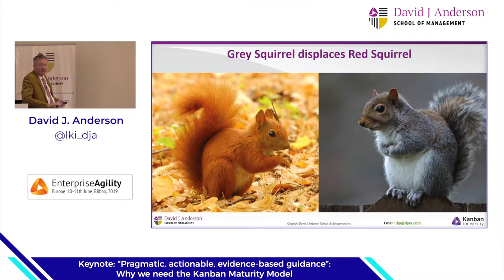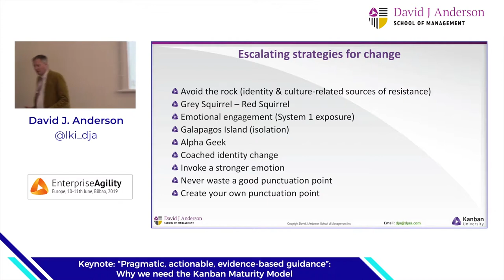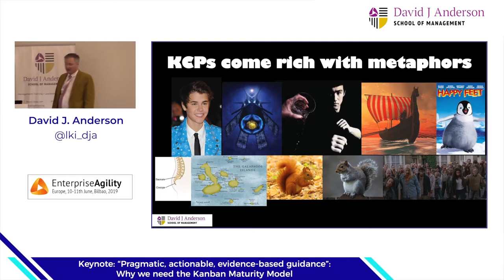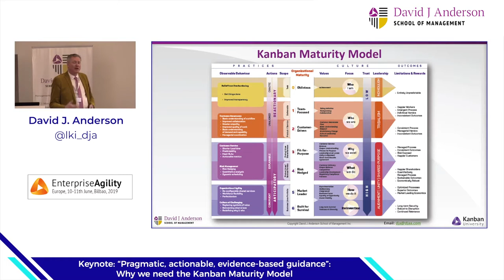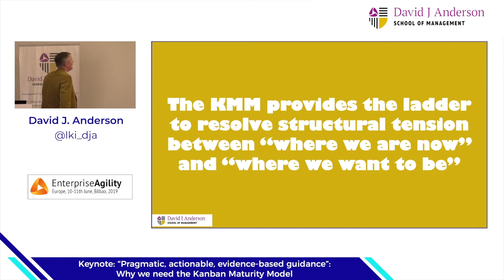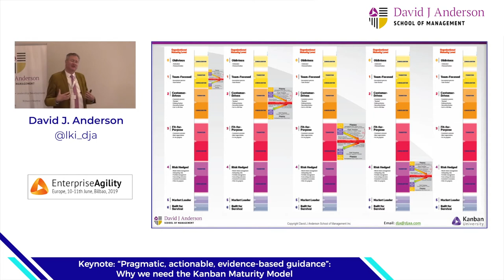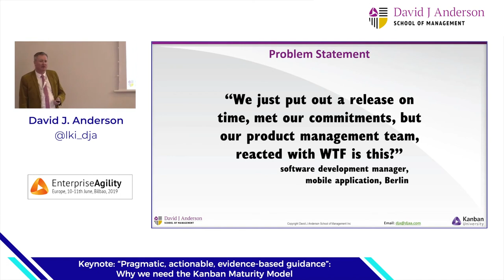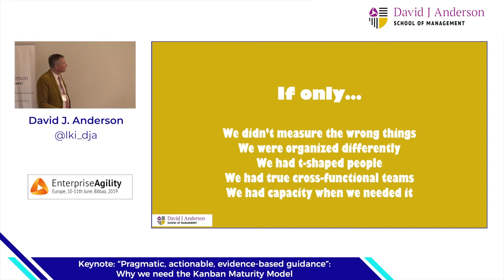Keynote: Why we need the Kanban Maturity Model (Part-2) - Enterprise Agility Europe 2019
Enterprise Agility Europe - Conference Keynote presentation by David J. Anderson and the need for the Kanban Maturity Model.